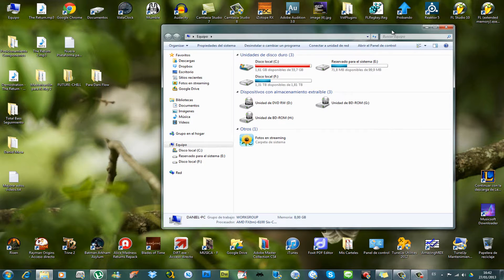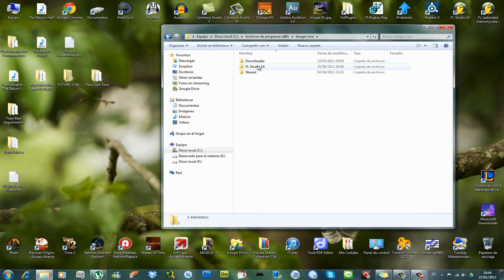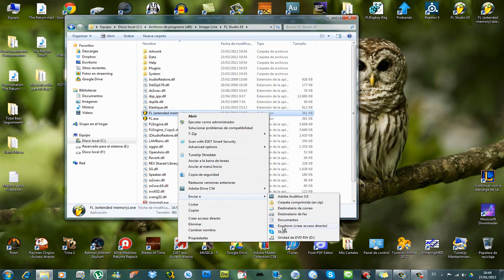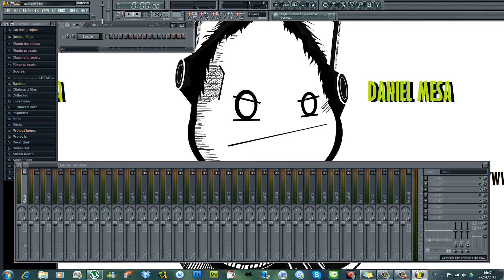CURSO COMPLETO de FL STUDIO #20: 🍓 [Aprende Cómo OPTIMIZAR tu sistema] 🔧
Con este video y con el siguiente artículo de la página, conseguirás acelerar y optimizar Fl Studio como nadie te ha enseñado a hacerlo.

Muchas gracias

Daniel Mesa

⚠️ Revisión sobre el Fl Studio oculto (Fl Studio Extended Memory o Memoria extendida)